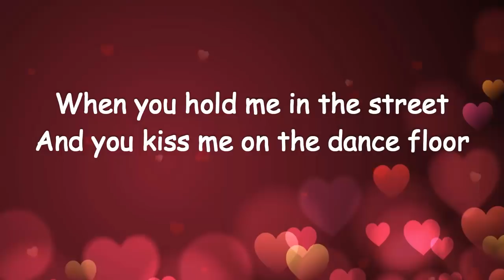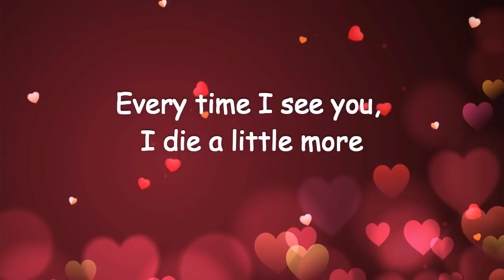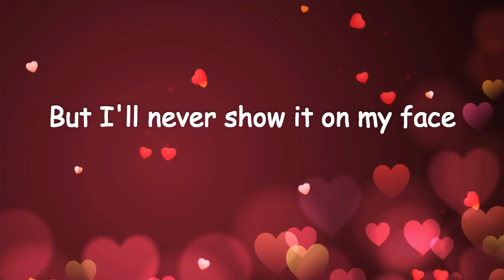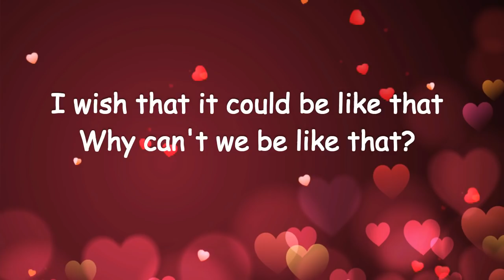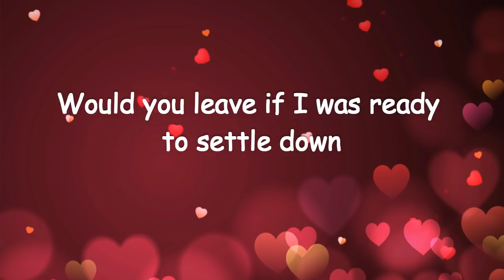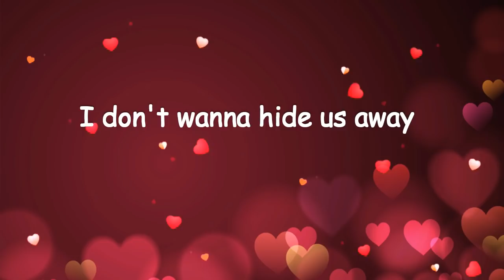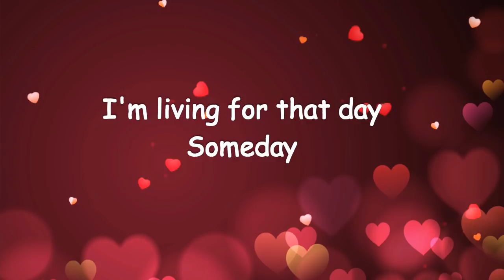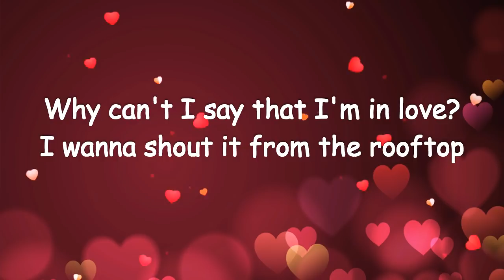Secret Love Song by feat Jason Derulo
*Jhona Gemini*

We got a love that is homeless

Girl, you know this.

Tell the world about the love we're making
I'm living for that day
Someday

I wanna shout it from the rooftop